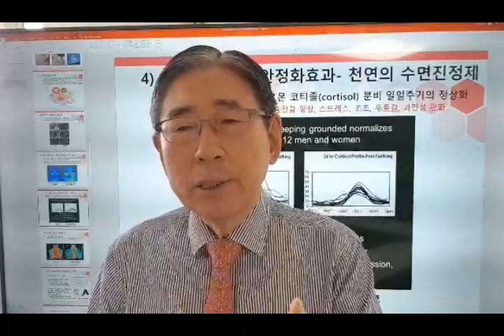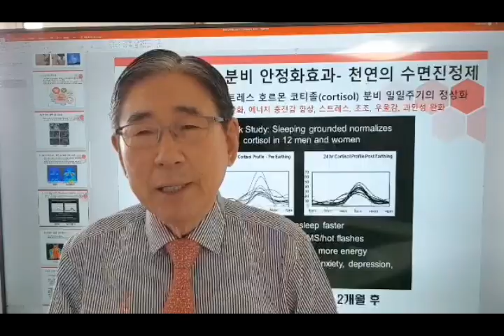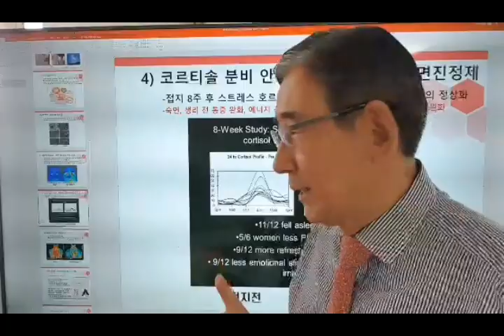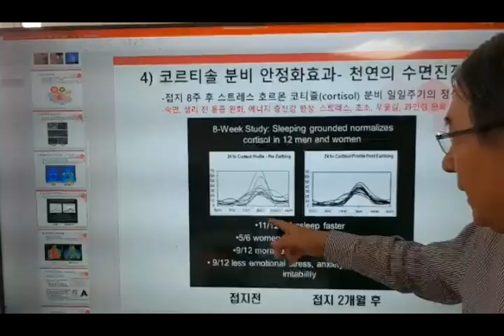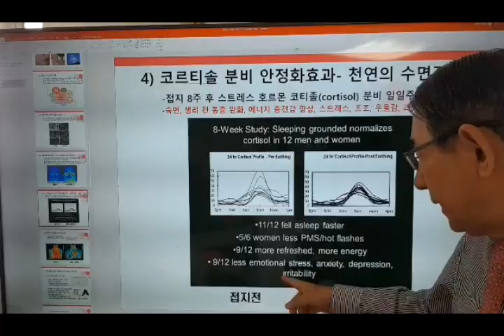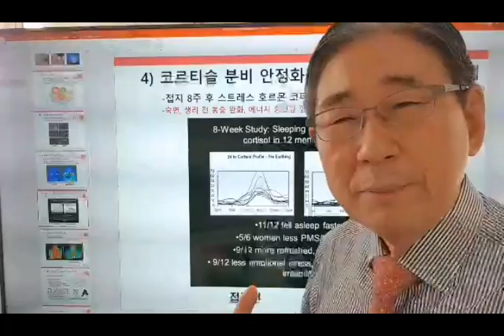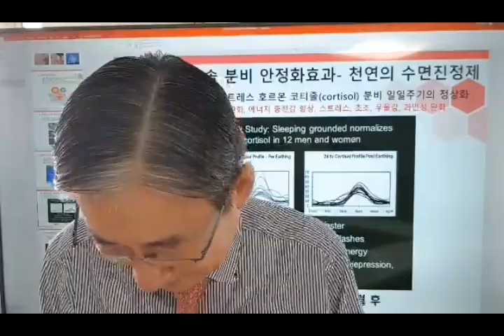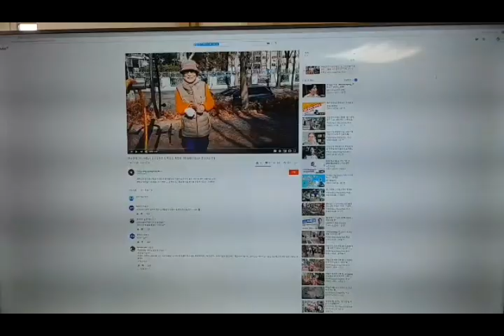박동창의 맨발강의 9: 맨발걷기의 이론체계 2- 접지이론, 4) 코르티솔 분비의 안정화효과; 천연의 신경안정제 효과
맨발로 숲길을 걸으며 땅을 밟으면 마음이 안정됩니다. 숙면하게 되고, 불안, 초조, 과민현상 등이 해소됩니다. 바로 접지에 따른 스트레스호르몬인 코르티솔(Cortisol) 분비의 안정화효과입니다.
천연의 무해, 무비용의 신경안정제라 할 것입니다.
다같이 맨발로 땅을 밟고 접지함으로써 항산화효과, 혈액희석효과, ATP생성효과 등 신체적 건강은 물론 코르티솔 분비의 안정화효과로 정신적 건강까지 같이 챙겨나사시길 바랍니다.
혼자서 맨발로 걷기 힘드시면 매주 토요일 오후 3시 서울 강남구 일원역 근처 한솔공원으로 오셔서 저희 아래 "맨발걷기 시민운동본부"와 같이 대모산을 맨발로 걸으실 수 있습니다.
감사합니다.